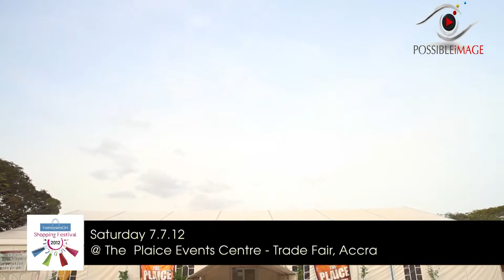FashionistaGH Shopping Festival Venue The Plaice Events Centre - Trade Fair, Accra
The first Fashionista GH Shopping Festival at the Trade Fair Venue in Accra